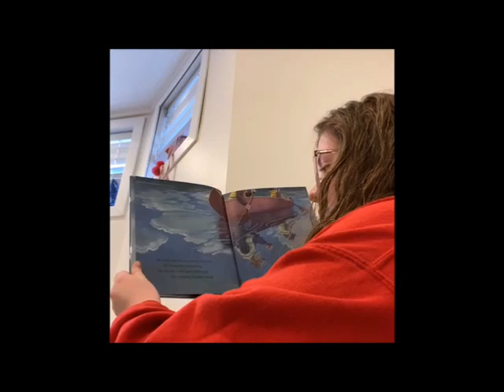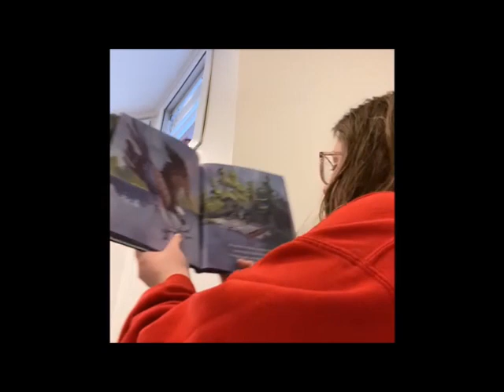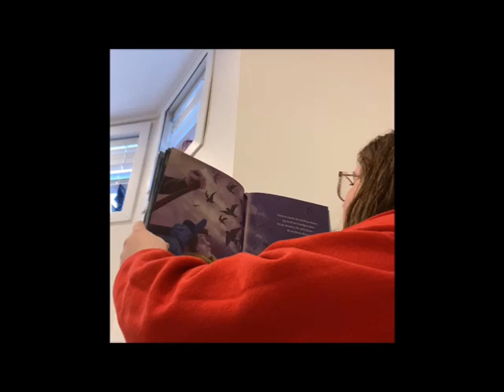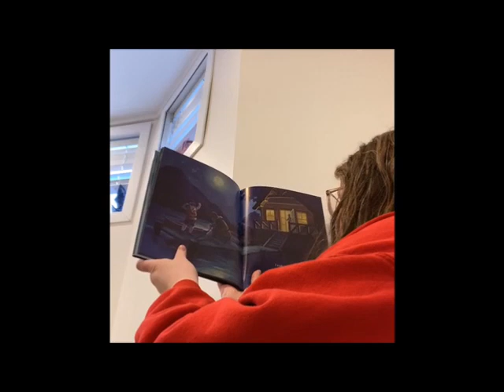In the Red Canoe Storytime